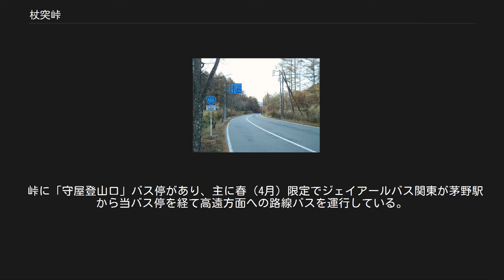杖突峠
杖突峠（つえつきとうげ）は、長野県伊那市と茅野市との境にある峠。
古くは東山道、杖突街道、国道256号が通り、現在は国道152号が通っている。
日本百名峠。
 伊那市高遠町藤澤と茅野市宮川との境に位置する。
赤石山脈（南アルプス）の北端にあたり、峠一帯を「晴ヶ峰」という。
伊那側は藤沢川が流れる谷に沿った道で、比較的傾斜が緩い。
一方、茅野側は糸魚川静岡構造線が通過している関係で断層崖となっており、急坂である。
峠から西南西の方角には諏訪大社の神体とされる守屋山がそびえる。
 杖突峠周辺の地図（オープンストリートマップ） 峠を通過する国道152号は、頂上を境にして茅野側（右上）は蛇行、伊那側（左下）は直線と、全く異なる線形をしている。
 むかし、人々がこの急坂を杖を突きながら登ったことが「杖突峠」の名の起こりとされ、頂上で捨てられた杖を燃やして供養するという行事が大正末期まで行われていた。
異説として、儀式によって地上に降臨した神が杖を突く場所であったからとも言われている。
 古代より東山道が通過し、伊那地域（伊那郡）と諏訪地域（諏訪郡）とを結ぶ主要な道路である。
戦国時代には軍事上の要所とされ、天文11年の武田信玄と諏訪頼重との戦いでは、信玄に呼応した高遠頼継が伊那から峠を越えて諏訪へと攻め込んだ。
天文年間の古文書に「つへつきたうけ」・「杖ツキ峠」といった記載が見える。
軍事面以外にも、秋葉山本宮秋葉神社（遠江国、現・静岡県）への参詣路としての役割もあった。
 江戸時代になると峠道が「杖突街道」もしくは「藤沢街道」と呼ばれるようになり、中馬の往来が盛んに行われた。
塩や魚、茶といった甲州（現・山梨県）方面からの物資がこの街道を通じて伊那へと運ばれた。
八ヶ岳の裾野に用水路を開いた坂本養川は、人々に提灯を持たせて各所に配置し、杖突峠からその明かりを目印に測量を行ったとの伝説がある。
 近代に入り街道は一旦衰退を見せるものの、1933年（昭和8年）になって車道が開通している。
 頂上に「峠の茶屋」（茅野市宮川3673）があり、展望台が設置されている。
諏訪盆地が一望でき、八ヶ岳連峰に霧ヶ峰、遠く飛騨山脈（北アルプス）まで見渡すことができる。
夕方になると飛騨山脈に沈む太陽からの夕日が差し、赤く照らされた諏訪湖や八ヶ岳が美しい。
 峠の茶屋は1984年（昭和59年）に建設されたもので、建物は鉄骨構造の2階建て。
延床面積は466平方メートルである。
2001年（平成13年）12月からは茅野市と伊那市（当時・上伊那郡高遠町）との共同所有となり、2017年（平成29年）3月、茅野市・伊那市の両市は2012年（平成24年）4月からテナントとして入居していた伸和コントロールズ（神奈川県川崎市）に施設を売却。
1階部分を多目的ホール（面積約80平方メートル）に改装し、同年7月にオープンした。
 ウィキメディア・コモンズには、杖突峠からの眺望に関するカテゴリがあります。
 公共交通機関 JR中央本線・茅野駅からタクシーで30分間。
 峠に「守屋登山口」バス停があり、主に春（4月）限定でジェイアールバス関東が茅野駅から当バス停を経て高遠方面への路線バスを運行している。
 自家用自動車 中央自動車道・諏訪インターチェンジから15キロメートル、自動車で30分間。
普通車20台が駐車可能な駐車場がある。